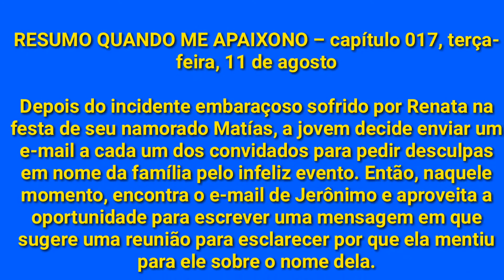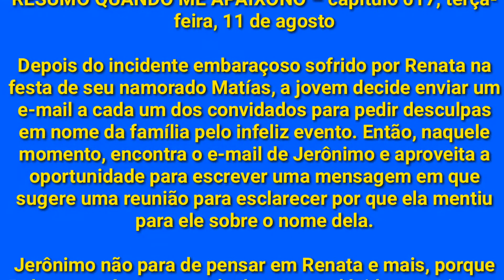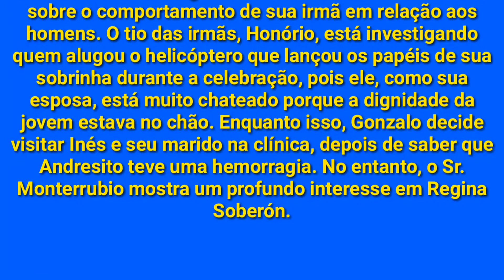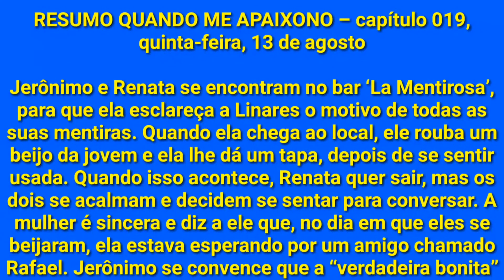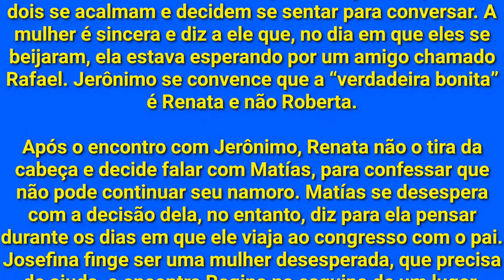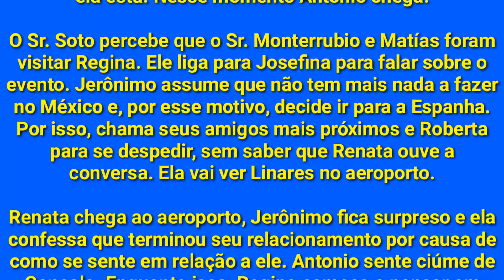Quando Me Apaixono 10/08 á 14/08/2020 Resumo Semanal de 10 á 14 de Agosto de 2020